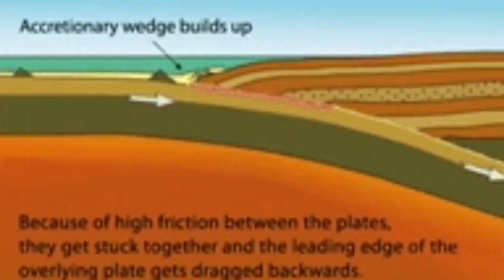Vancouver Island Earthquake, British Colombia, Canada, Indo-Pacific Ring Of Fire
Vancouver Island is part of the accretionary wedge of sediments forming ahead of the subducting Juan De Fuca plate. It is very similar to the Makran coast of Iran. Even there is an arc of volcanoes on the back of the Voncouver Island to the east, exactly the same as the range of volcanic arc from Bam to Bazman and Taftan volcanoes further inland of the Iran's Makran coast. What makes it a bit different in Vancouver Island is the junction of Explorer Plate and Juan De Fuca Plate. Big earthquaked are the ones that we should be worried, lots of little earthquakes are actually good because they release the energy. But anyway the Vancouver Island is prune to earthquakes and it makes it rise and also you will have lots of erosion and landslides. This is part of life there, like everywhere else that people live on accretionary wedge ahead of a subduction zone.